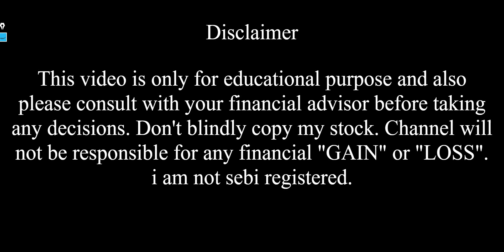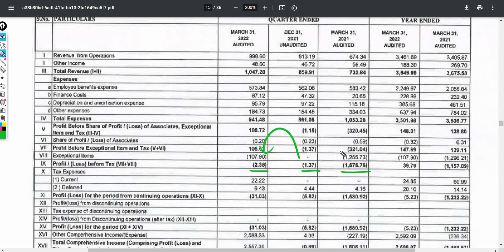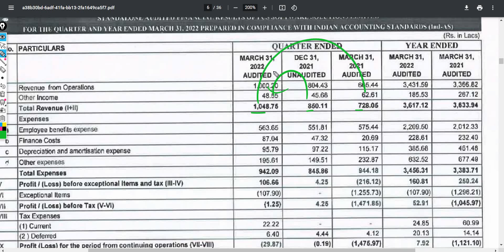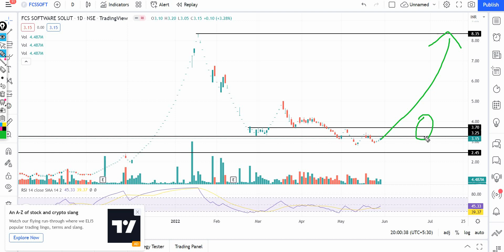FCS Software Q4 Result || FCS Software share latest news || Stock Market Hill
In this video I Have done fundamental analysis as well as technical analysis on FCS Software .